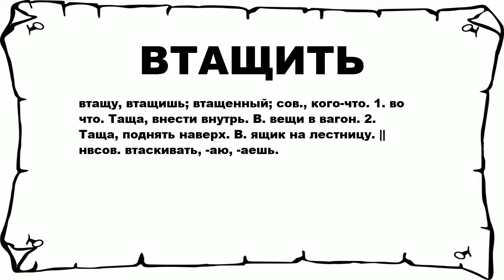ВТАЩИТЬ - что это такое? значение и описание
Хочешь знать что значит ВТАЩИТЬ? тогда слушай до конца.

 втащу, втащишь; втащенный; сов., кого-что. 1. во что. Таща, внести внутрь. В. вещи в вагон. 2. Таща, поднять наверх. В. ящик на лестницу. || нвсов. втаскивать, -аю, -аешь.